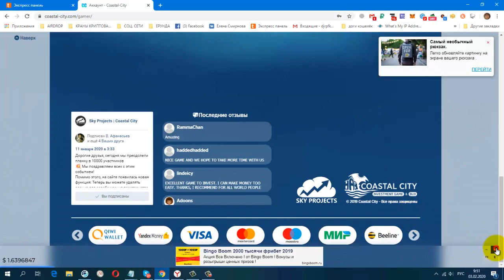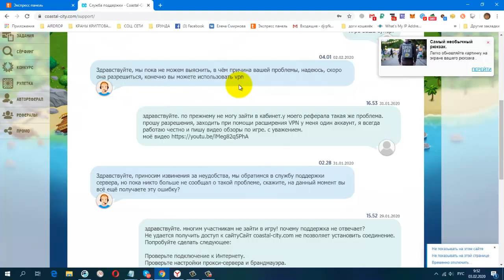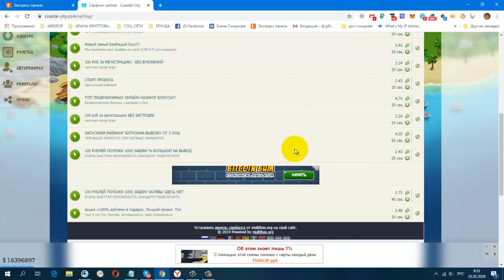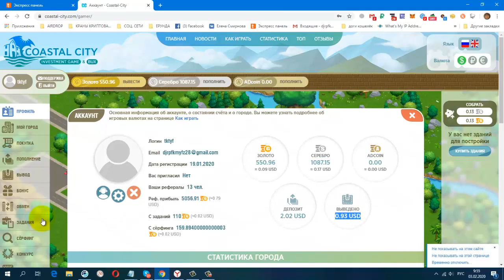Без вложений! Coastal City Частный Дом в Подарок за 5000 серебра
регистрация
постепенно будут добавляться новые краны.
Мои дополнительные ютуб каналы
ССЫЛКА НА НОВОСТНОЙ ЧАТ VK.
Жду Вас
гугл группа